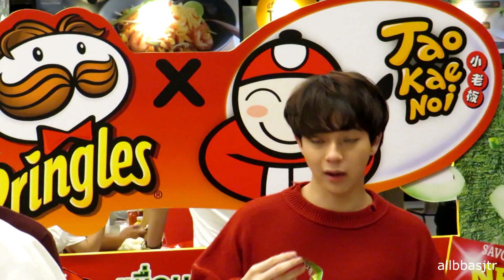20190906 Bas อ้วนยังไงก็น่ารัก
Triumphs Kingdom - อ้วน (Completely perfect)